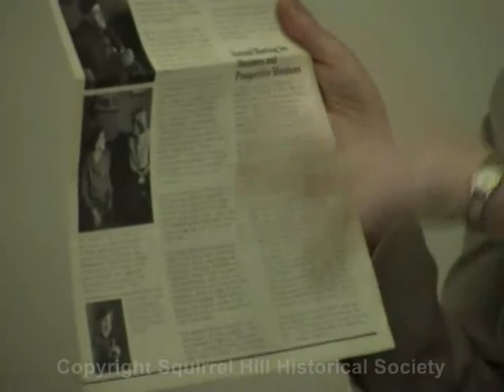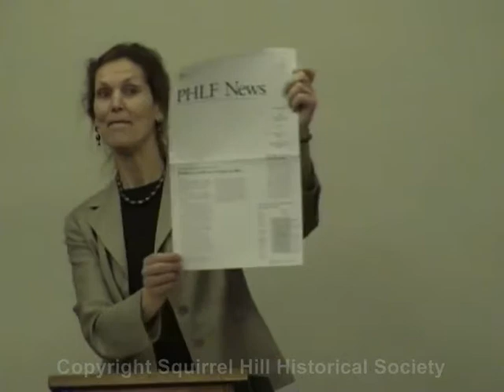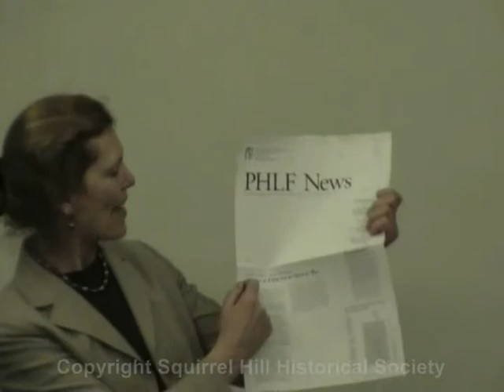2009 02-10 Pittsburgh History & Landmarks Foundation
Presentation of the Pittsburgh History & Landmarks Foundation by its Executive Director, Louise Sturgess, to the Squirrel Hill Historical Society, on February 10, 2009.